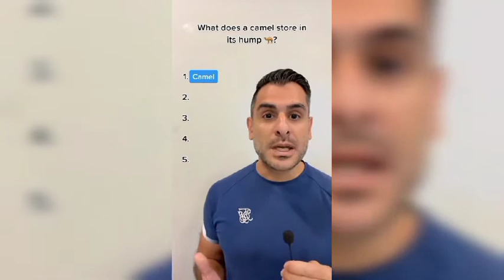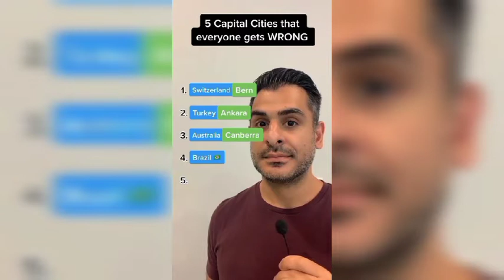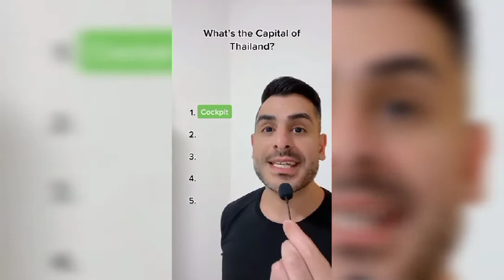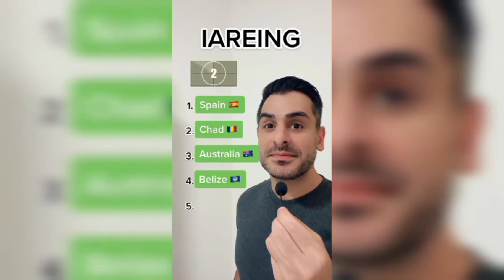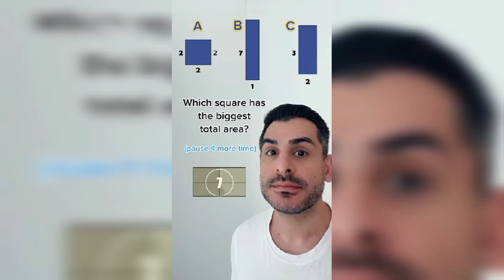General knowledge questions everyone should get right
For the best TikTok compilations be sure to subscribe and turn on the post notifications so you don't miss any videos and once you've subscribed comment something nice for a shoutout. ❗